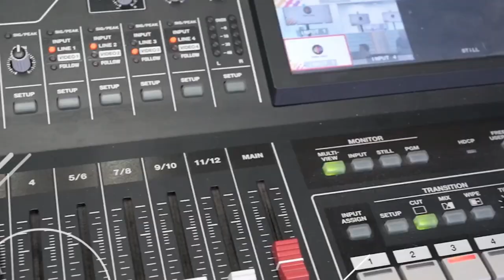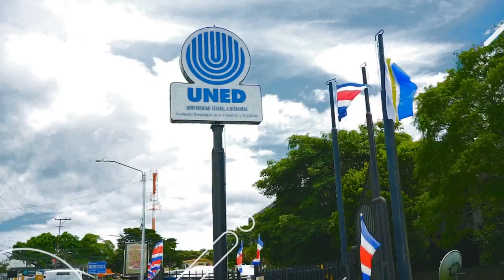Jornada de Actualización Laboral 2024 Kattia Chacón